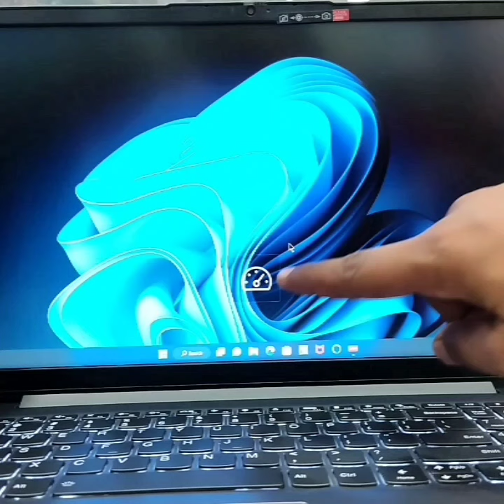Lenovo Q-Control System. Lenovo Laptop Shorts. it. Tech R.K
Learn about Lenovo Q-Control System. Performance mode, Intelligent Mode, Quite Mode. Also available in Vantage app in the Taskbar. One of the best control system in Lenovo Laptop.
Thanks & Regards
Tech R.K